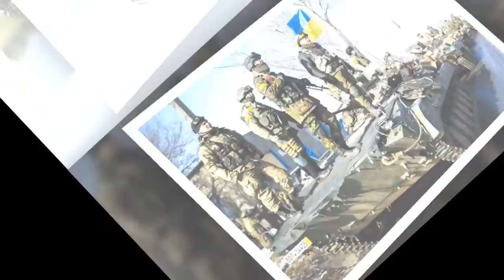35 минут назад! Киевская паника!! Российский спецназ конфискует украинский арсенал и военную технику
35 минут назад!! Киевская паника!! Российский спецназ конфискует украинский арсенал и военную технику!